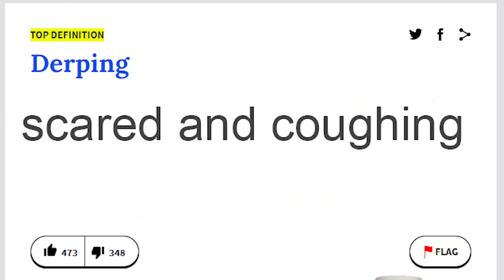Irish catholic boy sent to fight Greek gods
_anightonmars
_Fishy
A_Lovecraftian_Horror
Adam Edgecumbe
Adam Midderigh
Adeline Harrison
Aidan Fitzmaurice
Aisling Rose
Aleena Hanson
Alex Abory
Alex Giannone-Berry
Alex Loader
Alexandra Watson
Alexandria Danielle Worley
Alexcia
Alexis Simonow
Ally Kropp
Alyssa Still
Amanda Aiken
Amber D
Amir
Amy Kitchen
Amy Sowada
Andrew Kozlovski
Andrew Macedonia
Andrew Scoledge
Andy Geels
Angelique Mallas
Angie
Anha Bla
Annie D
Annie Z
Anthony Carbone
Anthony Tholen
Arran wynne
Ashley Nicolia
AskingGabby
Audrey Melrose
Austin M.
Bailey Kirkpatrick
Barry
Beckie Williams
Becky Marshall
Ben Mckimm
Benedikt Langgemach
Bjarne Olsen
Bore Grognarok
Bouelina
Brian Whipple
Brittney Tucker
Brock McCloskey
Broken Toothbrush
Bruchstolz96
Bryan
Bubzy
Cami Eberly
Captain Depression
Cara Barugh
Carlton Harrison
Carolynn Birilli
Carter Garlock
Casey Chavez
casrion tennir
Cassandra Huynh
casterlyrockstar
Catelyn Berglund
Catherine Balboni
CBgamerdude
Cby Woodland
Cerys Drinkwater
Charli Walker
Charlie Hamilton
Charlotte Stokes
Cherlyn Cochrane
Cheska Harland
Chip Tamplin
Chrissy Jones
Christina
Christopher Dean
Civil_Atrocity
Clayton Garrett
Cole L
Colleen
Colleen Quinn
Connie
CrackerJack
Crazy Bear
Creepsmcstuffins
Cyber Siku
Daisy
DaleIsALoser
Dalroot
Daniel Higgins
Daniel Neugebauer
Daniel Peacock
Daniella Cioffi
DanishSim
Danny Dirt
Darkshard
DarthPink
David G
David Gehlke
Death94
DEbiscuit
Dingus McKah
Ditte Brobyskov Jeppesen
Dragana Manevska
Dreadpool
dres lex
DueTurnip
Dylan
Elijah Lipkin
ellana514
Ellie Alpizar
Emerald Jade
Emma Bussenschutt
Emma McDonald
Emma Tindall
Emperor Tomato Ketchup
Erin
Erin M
Estie
Ethan Levine
Finn H Drude
Fredy Pooh
G.I. George
Gaat Prophet
Gabriella Hahn
Gabrielle D
Genevieve The Paradox
Georgie Harris
Georgina Dingle
Gianni Sarra
Grace Fujinami
Grasotus
Gratzster
Gregorio Jimenez
Gwentor
haco0n
Hailey
Hailey Tecklenburg
Haima Shiaides
Hamletlaertes
Hannah du Toit
Harriet C
Hayleigh Gavaldon
Henrik Hansen
Holli Winter
HollowNeliel
Holly J
HummaKavula
Imogen Prickett
insertcleverjokehere
ItsMeAubree
Jack Coles
Jack Gregory
Jacob Seymour
Jade Hassall
Jaded Sapphire
James FitzGibbon
Jamie Bindon
Jane Oram
Jannik Jokić
Jason Brooks
JaxSeebs
Jaxsen
Jeff Bajorek
Jenna Buller
Jeremy Russell
Jess Tartamella
Jessica Brearley
Jessica Stewart
Jhara Ivez
JMui
Joci Annas
John